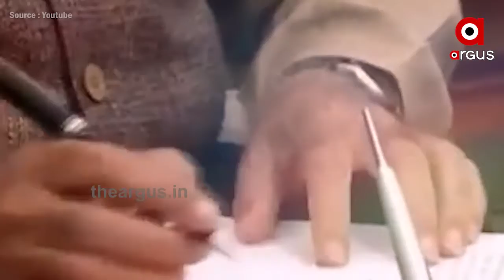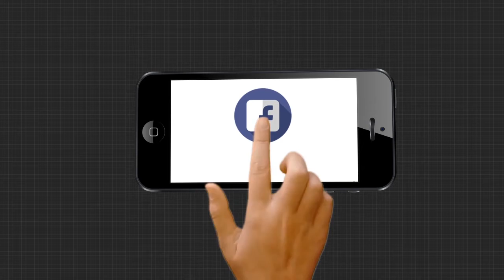ସବୁଠାରୁ ଅଧିକ ଦିନ କ୍ଷମତାରେ ରହିଥିବା ଅଣ କଂଗ୍ରେସୀ ପ୍ରଧାନମନ୍ତ୍ରୀ ହେଲେ ମୋଦି | Modi Record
ମୋଦିଙ୍କ ନାଁରେ ନୂଆ ରେକର୍ଡ । ସବୁଠାରୁ ଅଧିକ ଦିନ କ୍ଷମତାରେ ରହିଥିବା ଅଣ କଂଗ୍ରେସୀ ପ୍ରଧାନମନ୍ତ୍ରୀ ହେଲେ ମୋଦି । ବାଜପେୟୀଙ୍କ ରେକର୍ଡ ଭାଙ୍ଗି ରଚିଲେ ନୂଆ ଇତିହାସ । ଗୁରୁବାର ପ୍ରଧାନମନ୍ତ୍ରୀ ନରେନ୍ଦ୍ର ମୋଦି ପୂର୍ବତନ ପ୍ରଧାନମନ୍ତ୍ରୀ ଅଟଳ ବିହାରୀ ବାଜପେୟୀଙ୍କୁ ପଛରେ ପକାଇ ସବୁଠାରୁ ଅଧିକ ଦିନ କ୍ଷମତାରେ ରହିଥିବା ଅଣ କଂଗ୍ରେସୀ ପ୍ରଧାନମନ୍ତ୍ରୀ ହେବାର ରେକର୍ଡ ନିଜ ନାଁରେ କରିଛନ୍ତି .